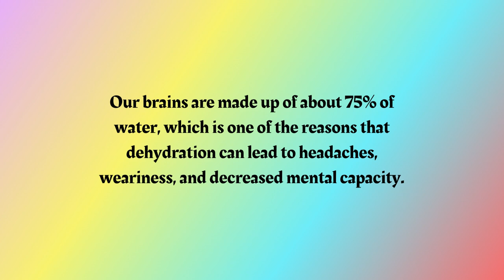Fun Fact Friday | Friday #14